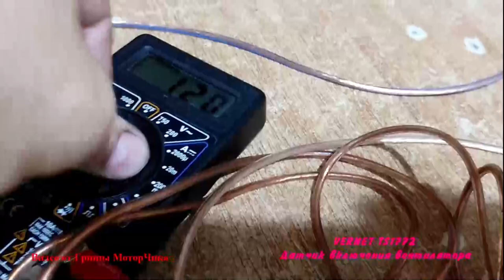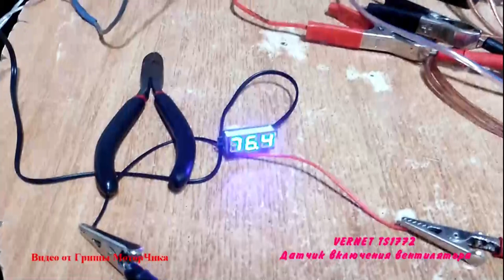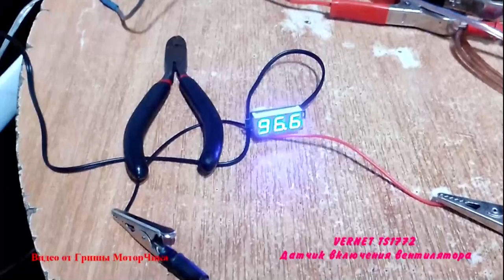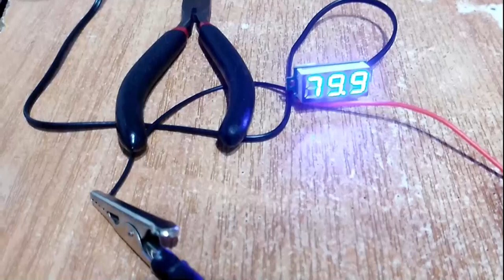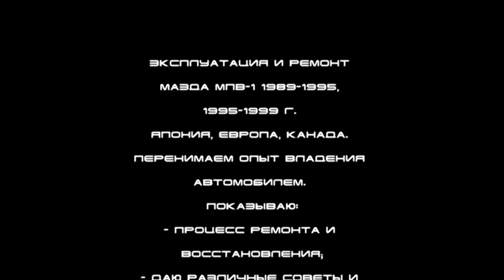Термовыключатель для вентилятров системы ОЖ Мазда МПВ-1 1996. Испытания. Гриша МоторЧик.